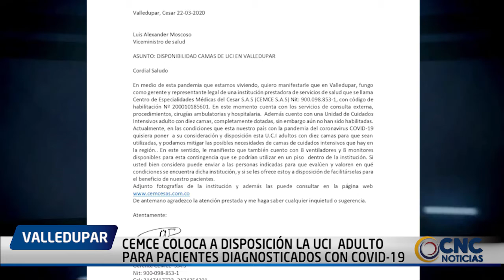CEMCE coloca a disposición la UCI Adulto para pacientes diagnosticados con Covid 19